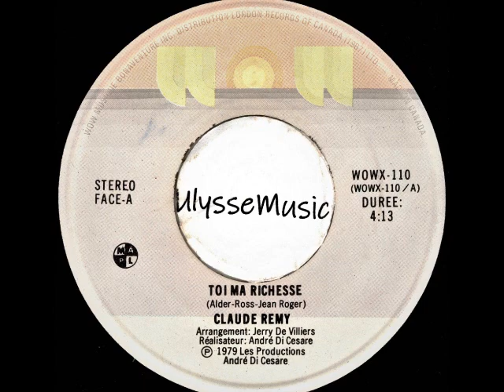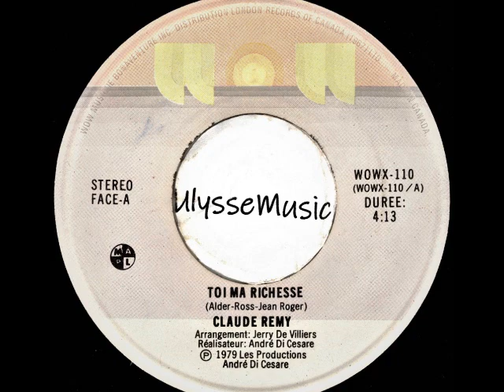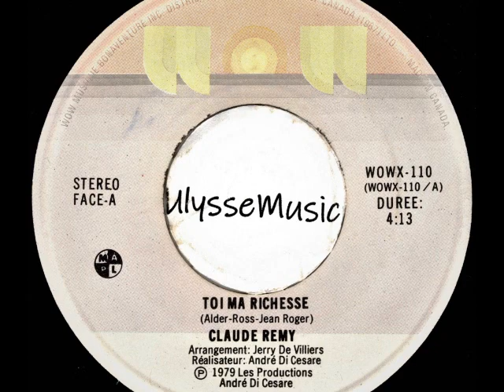Claude Rémy - Toi Ma Richesse (Rags to Riches)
1979
Les Disques WOW
Adaptation de         Rags to Riches   -   Tony Bennett